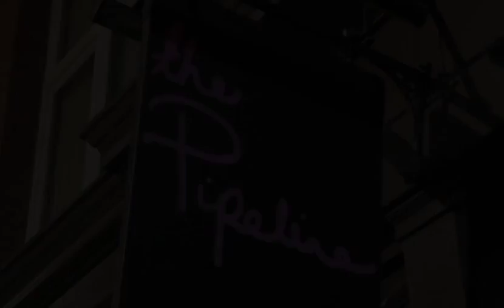Silver and Black UK - 2014 - Raider Greg Video Podcast